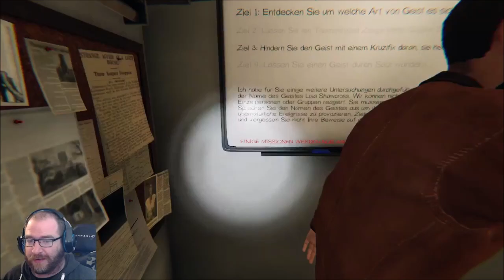Let´s Play - Phasmophobia - Desaströs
Phasmophobia  ist ein 4 Spieler Coop Survival Titel indem wir uns auf die Jagd nach verschiedenen Geistern begeben. Dabei müssen wir Hilfsmittel nutzen um die Art des Geistes zu bestimmen.

Infos zum Game:
Publisher: Kinetic Games
Entwickler: Kinetic Games
Art:  Early Access Horror
Plattformen: Microsoft Windows

Technische Infos
Plattform: PC
Bild: ACTION!
Ton: ACTION!
Mikro:Blue Microphones Yeti
Schnittprogramm: VEGAS Movie Studio 14